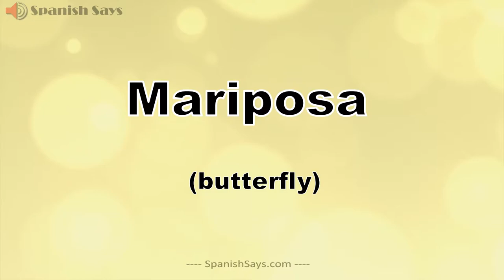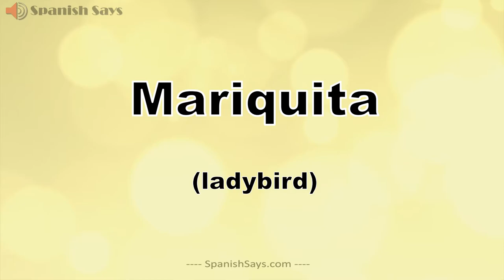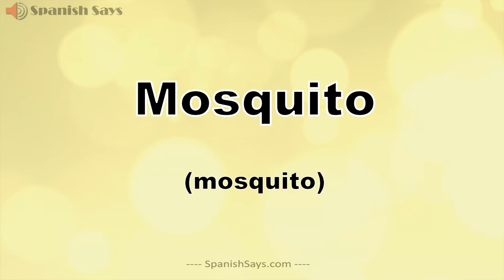Words starting with M for Los Animals and Los Insectos - Animals & Insects in Spanish | Spanish Says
Listen to the pronunciation of the Spanish words starting with the letter M for animals and insects (also mythical creatures) and hear an example sentence using this word. La pronunciación de M: Los Animals and Los Insectos en español con una oración de muestra para su uso.

Mamut - mammoth
Mandril - mandrill
Mapache - raccoon
Mariposa - butterfly
Marmota - marmot
Mono - monkey
Morsa - walrus
Mosca - fly
Manatí - manatee
Murciélago - bats
Medusa - jellyfish
Mariquita - ladybird
Mantarraya - manta ray
Mantis religiosa - praying mantis
Mastodonte - mastodon
Mosquito - mosquito
Mangosta - mangoose
Musaraña - shrew
Marsopa - porpoise
Martín pescador - common kingfisher

Note: Some images may be under CC which has been credited within the video.